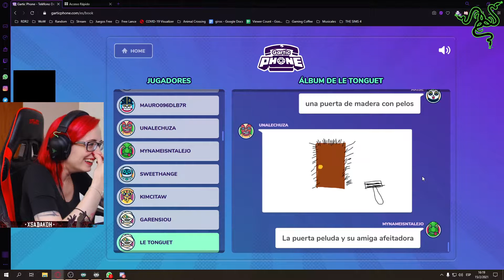ATAQUE GATUNO Ft. Abby - Twitch Clips #12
Si te gustó el contenido, también podés seguir mis canales de Trovo y Twitch, para ver muchos mas gameplays y momentos épicos en vivo!

Mención especial para Mew por la épica edición y miniatura del video!

Juegos que aparecen en el video:
1- Murder House
2- Gartic Phone
3- Skribble
4- Resident Evil Village
5- Suite 776
6- Star Wars: Jedi Fallen Order
7- Remothered: Broken Procelain
8- Phasmophobia